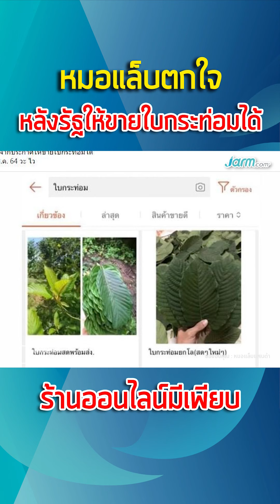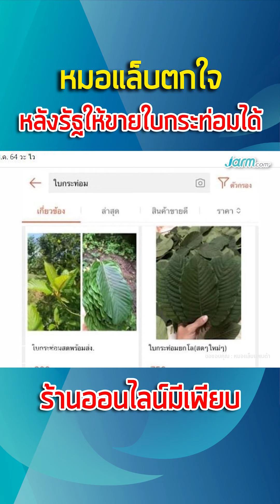หมอแล็บ ตกใจ หลังรัฐให้ขาย ใบกระท่อม ได้ ร้านออนไลน์มีเพียบ